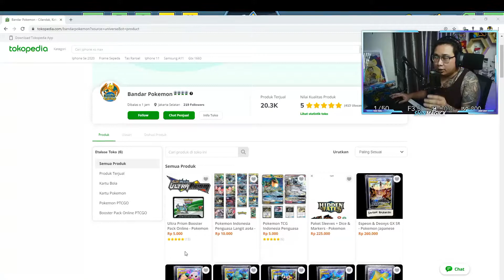DECK PROFILE EXPANDED MEWTWO3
Tulis komentar deck apa yang untuk di bahas di vidio selanjutnya,

Untuk promosi, kerja sama dan bisnis hubungi

#Pokémon - 21

* 1 Mega Lopunny & Jigglypuff-GX CEC 165
* 2 Shaymin-EX ROS 106
* 1 Naganadel-GX UNM 160
* 1 Noivern-GX BUS 141
* 1 Vileplume-GX CEC 4
* 2 Dedenne-GX UNB 57
* 1 Solgaleo-GX SUM 143
* 1 Gengar & Mimikyu-GX TEU 165
* 1 Jirachi-GX UNM 79
* 1 Latios-GX UNM 78
* 3 Mewtwo & Mew-GX PR-SM 191
* 1 Mewtwo-EX BKT 62
* 1 Tapu Lele-GX GRI 60
* 1 Trevenant & Dusknoir-GX PR-SM 217
* 1 M Alakazam-EX FCO 26
* 1 M Gardevoir-EX STS 112
* 1 M Gengar-EX PHF 121

* 2 Professor Sycamore STS 114
* 1 Computer Search BCR 137
* 1 N FCO 105
* 2 Stealthy Hood UNB 186
* 4 Dimension Valley PHF 93
* 4 Battle Compressor Team Flare Gear PHF 92
* 1 Float Stone PLF 99
* 2 Cynthia UPR 148
* 2 VS Seeker ROS 110
* 1 Guzma BUS 143
* 2 Choice Band BUS 162
* 1 Field Blower GRI 163
* 4 Mysterious Treasure FLI 145
* 4 Quick Ball SSH 216

#Energy - 8

* 4 Prism Energy NXD 93
* 4 Aurora Energy SSH 186